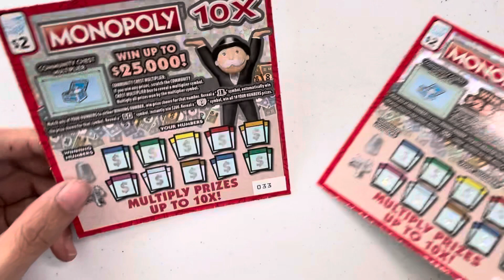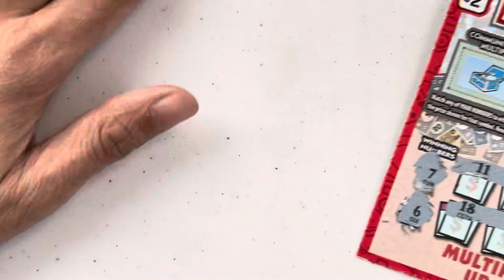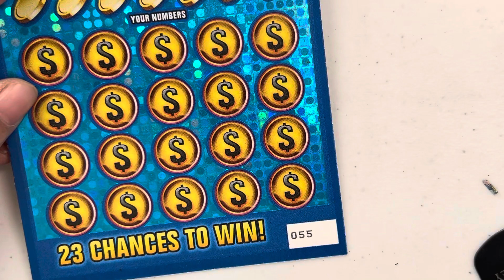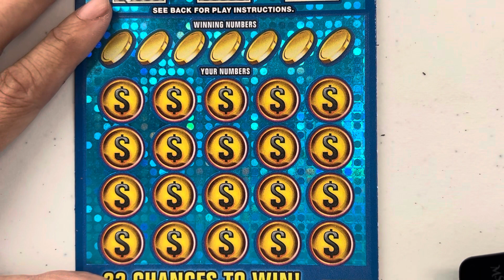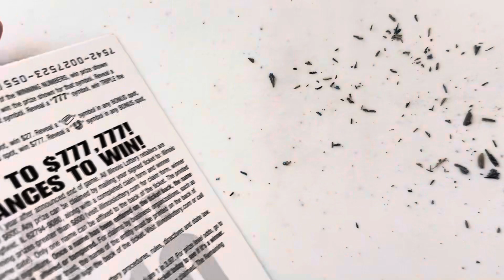777 Jackpot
Ms. Money Merchandize